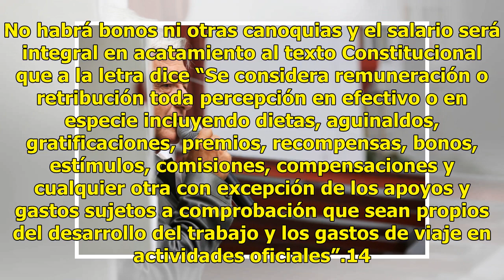Conoce los 50 lineamientos con los que AMLO combatirá la corrupción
Ciudad de México.- El próximo presidente de México, Andrés Manuel López Obrador, anunció el domingo que como parte de su plan de austeridad gubernamental reducirá su sueldo al 40% de lo que gana el mandatario actual, una vez que asuma el cargo en diciembre. Leer también: "No seré Primera Dama": Guti...